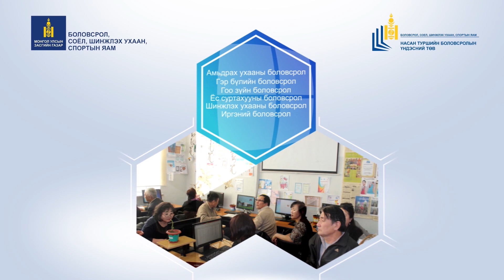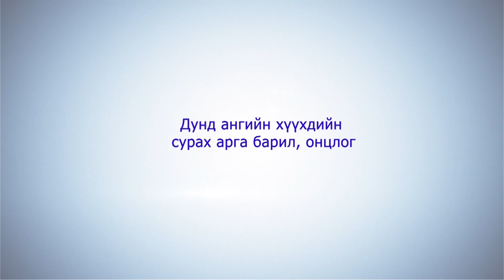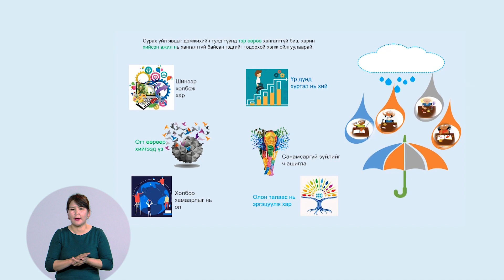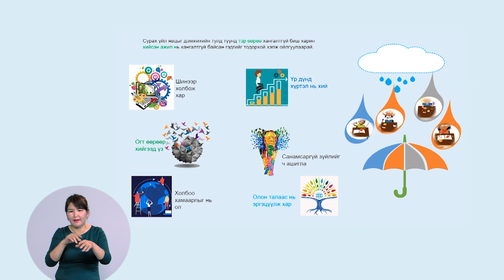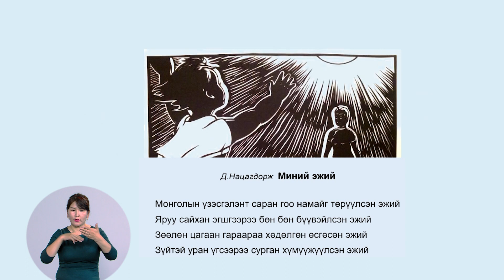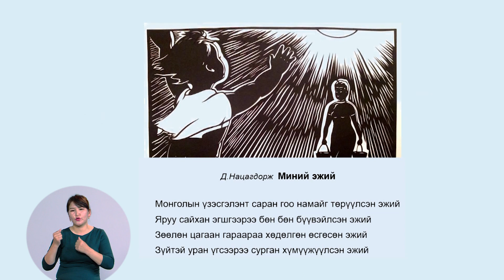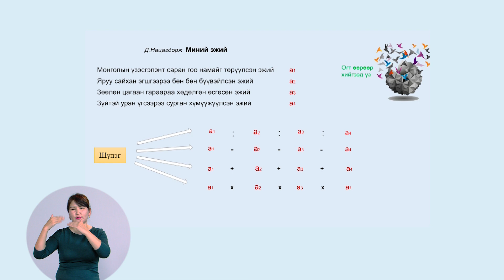Гэр бүлийн боловсролд: Суралцахуй-2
Хөтөч  багш: СБД-ийн НТБТ-ийн багш Б.Дүүриймаа
Зочин багш: Сингапур сургуулийн зөвлөх, МУ-ын гавьяат багш Ө.Цэндсүрэн